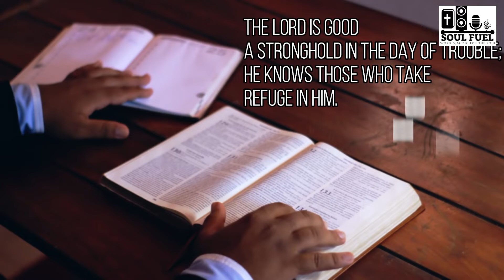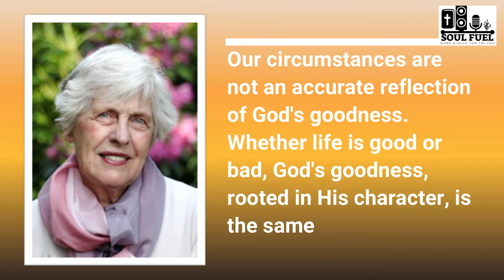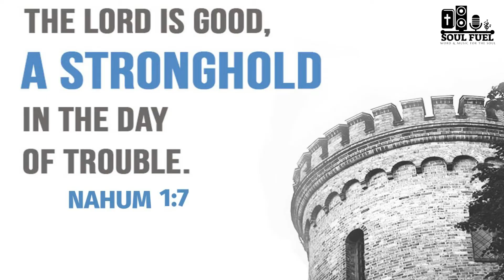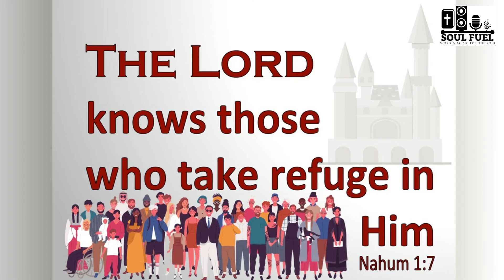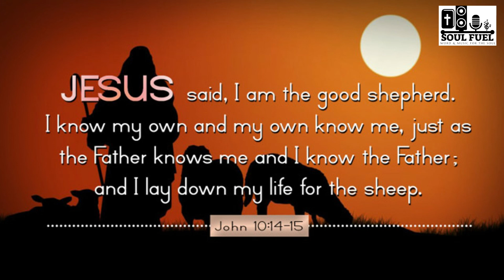| SOUL FUEL - 02 | ENGLISH DEVOTIONS/MEDITATIONS | 04 OCT 2020 |